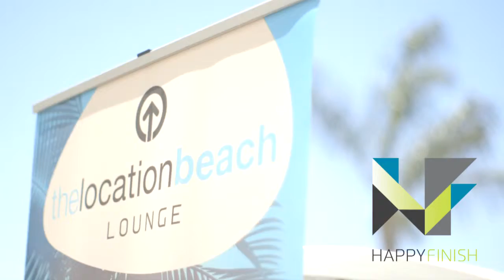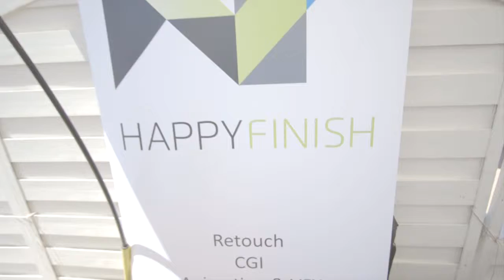Happy Finish at Cannes Lions with Rory Byrne and Ainsley Henn